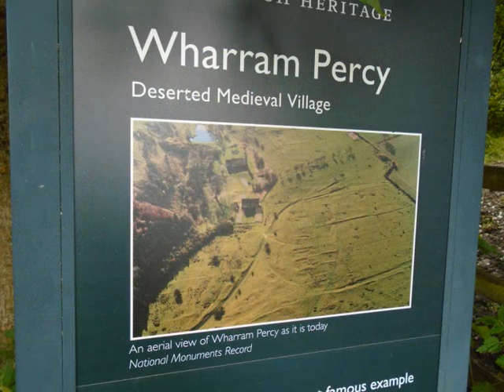Yorkshire Wolds Railway - Sponsored Walk through Wharram Percy medieval village, East Yorkshire.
A short video to show another side to railway volunteering as it isn't all spannering !

Many tasks take place in the background to make things happen successfully on the day at special events.

This is a fundraising walk that also enables YWR members to mix socially away from the immediate concerns of running a heritage railway.

To become a member of the Yorkshire Wolds Railway, please